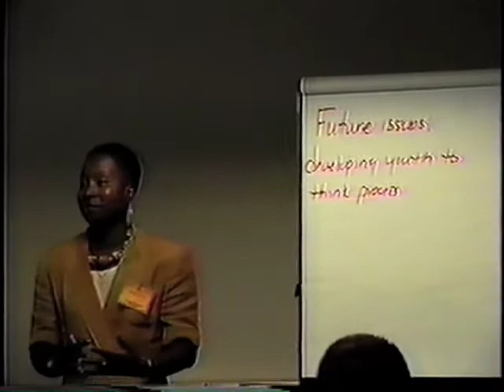Deborah L. Parker, Motivational Speaker and Author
Speaking about how important it is change your personal process to get different results in your career or life